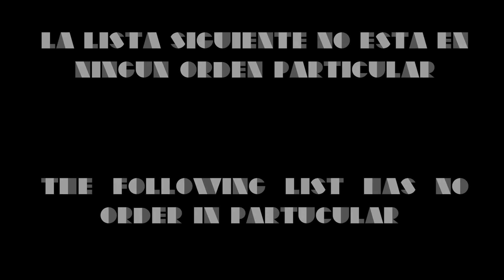Best Perfumes For Winter Night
Its cold outside! Gear up with the best selection of winter perfumes!

Part 1
Mon Guerlain Intense  by  Guerlain
Goldea The Roman Night Absolute  by  Bvlgari
La Belle  by  Jean Paul Gaultier
Viva La Juicy Gold Couture  by  Juicy Couture
Loverdose Red Kiss  by  Diesel
Lolita Lempicka Midnight  by  Lolita Lempicka
Scandal Night Intense  by  Jean Paul Gaultier

Part 2
Sartlight Xerjoff   by  Xerjoff
Bond No 9 New York Nights
Black Orchid  by  Tom Ford
Musk Garden  by  Mancera
Hypnotic Poison  by  Dior
Aerin Rose Cocoa  by  Aerin
Viva La Juicy Noir  by  Juicy Couture
Pink Sugar  by  Aquolina